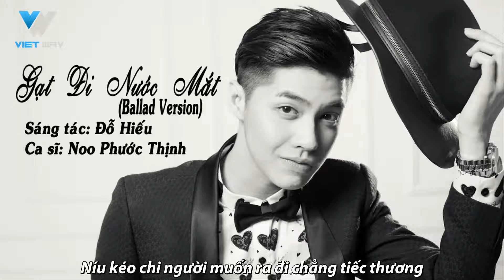Gạt Đi Nước Mắt (Ballad Ver.) - Noo Phước Thịnh (Video Lyrics)